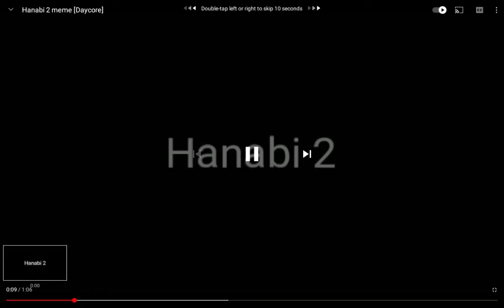9 January 2021